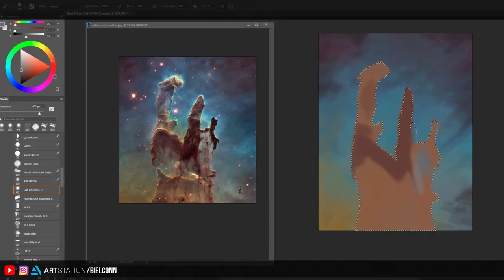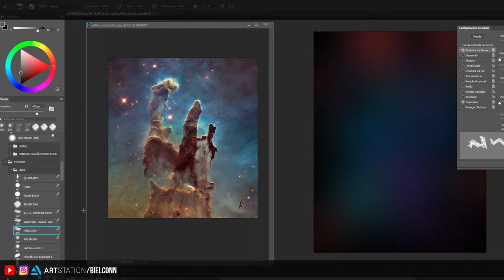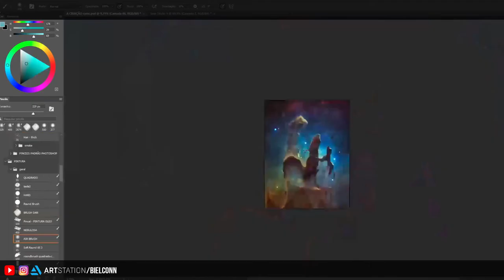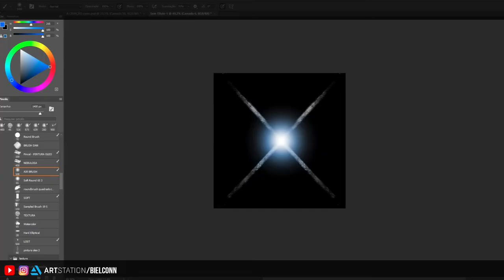Pillars of Creation ✨ - speed painting [ Time-lapse ] - voltei? 👀